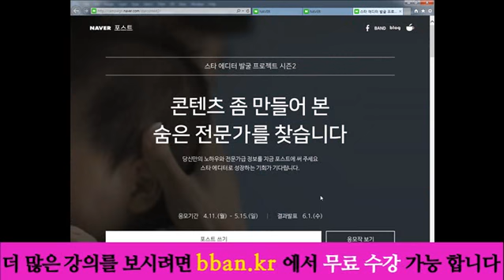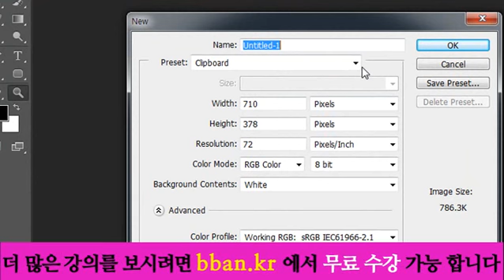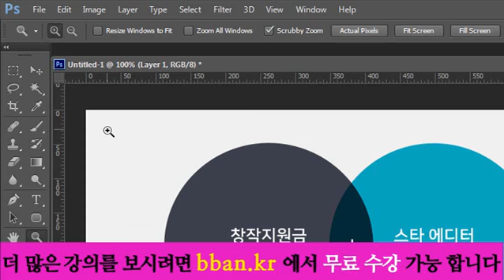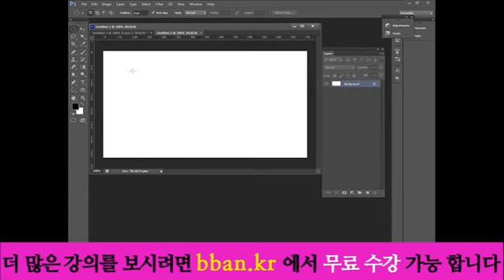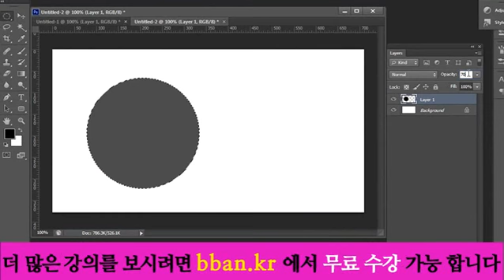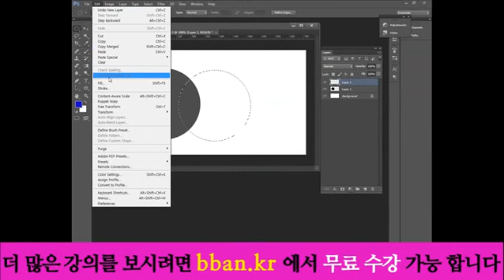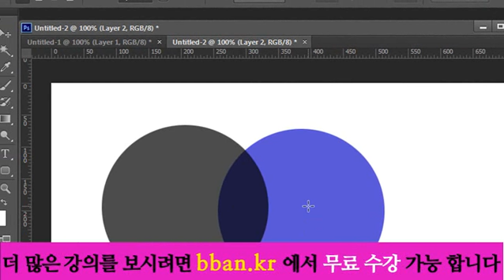photoshop lecture, 포토샵 강좌 강의 8 포토샵 실무강의 - 1 레이어 오파시티 불투명도 활용한 디자인 만들기 포토샵 강의